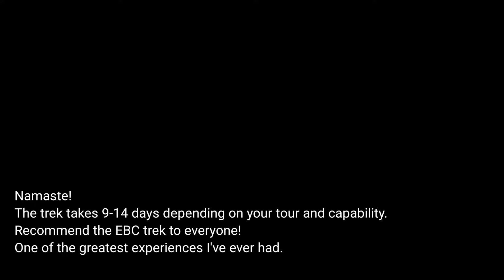Everest Basecamp Trek HD | 6 minutes | May 2023 | Nepal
The incredible highlights of the 11 day expedition in Nepal. Kicking off in Kathmandu, fly to Lukla, trekking to Everest Basecamp and back!

One of the best and challenging experiences in the world.